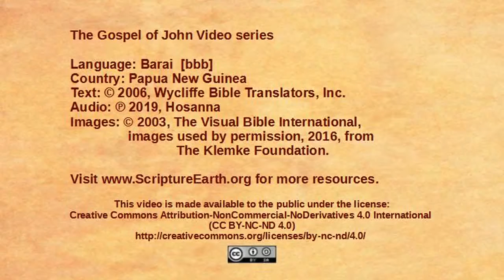Barai - John 1:35-51 “The disciples follow Jesus” [bbb]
Scripture Videos from the Gospel of John in Barai of Papua New Guinea. [bbb]